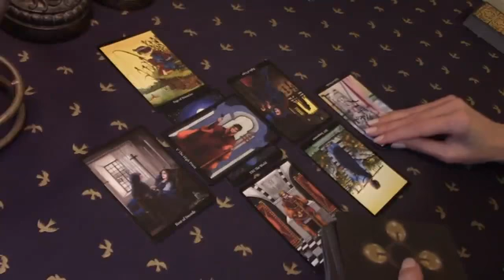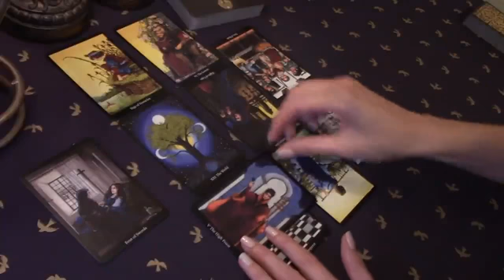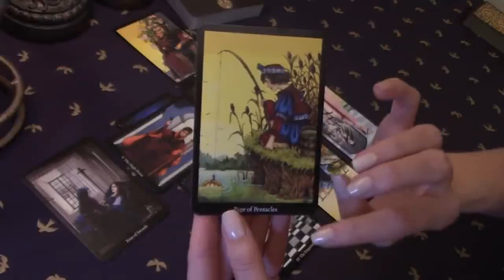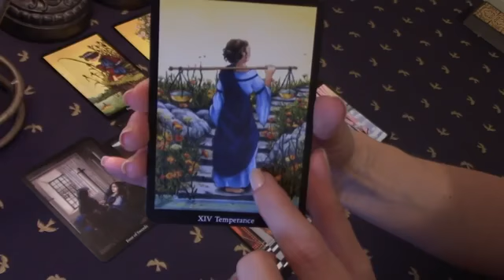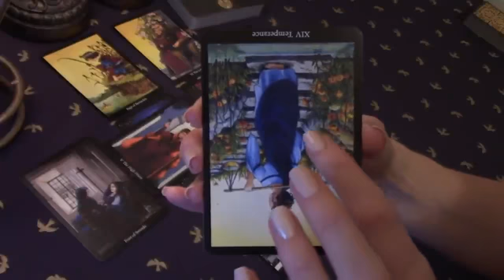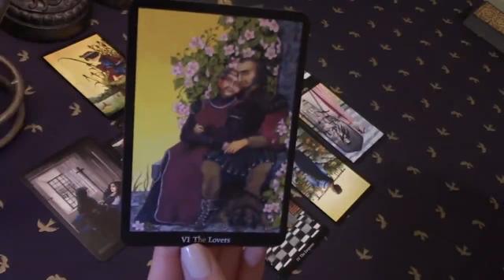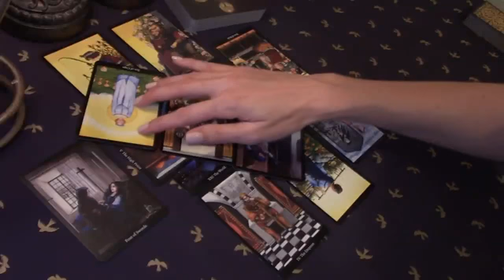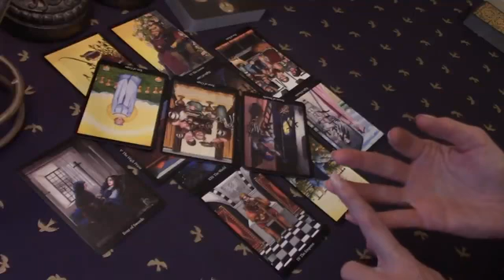Sagittarius Love Tarot Reading YOU CAN TRUST YOUR PARTNER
Sagittarius, Aries, Cancer, Capricorn, Gemini, Leo, Libra, Pisces, Aquarius, Scorpio, Taurus, Virgo, Scorpio ,Horoscope

Sagittarius
Sagittarius 2022
Sagittarius today
Sagittarius April